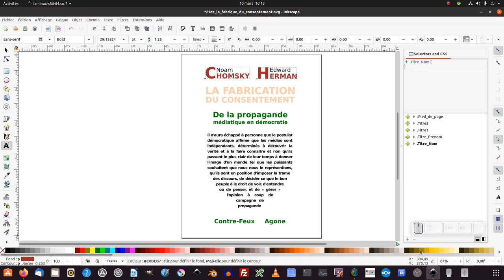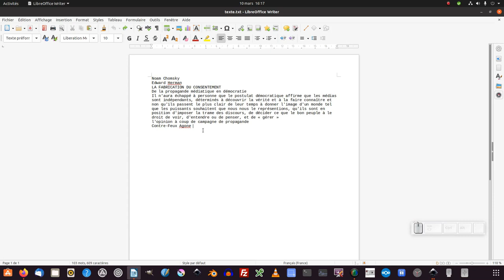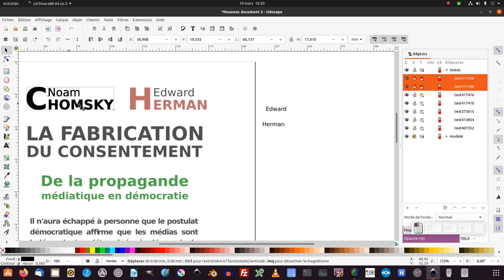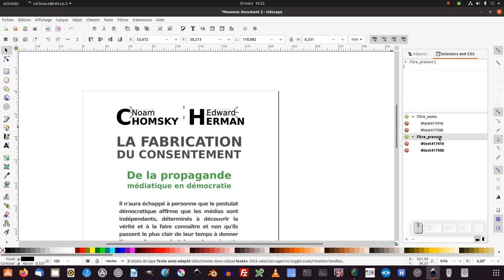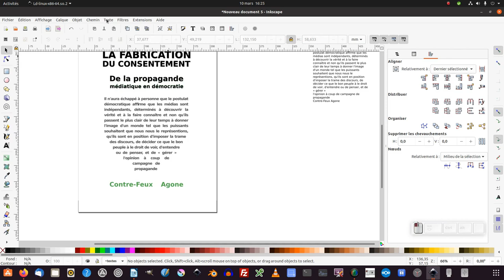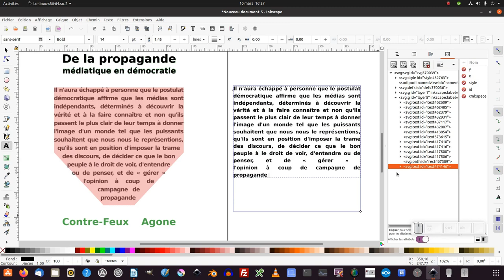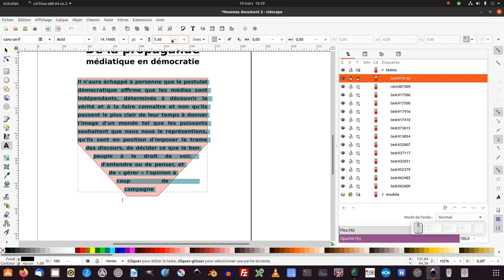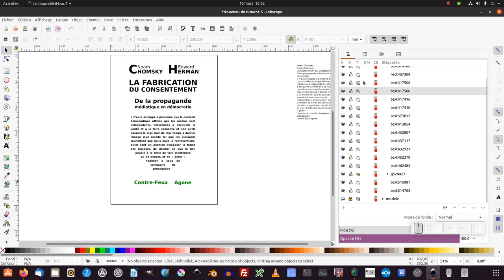Tuto Inkscape : mise en page avec style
Nous allons découvrir comment mettre en page en utilisant les styles (Fenêtre -- Sélecteurs et CSS...)